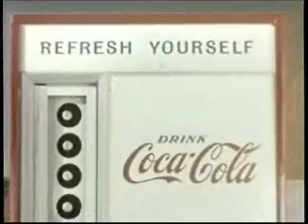The Refreshing Look Part 2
I can just hear Tom, Crow, and Mike now...